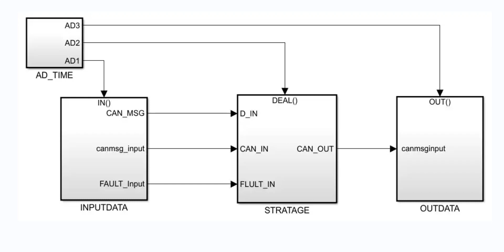The application layer of power battery management system simulink is verified by real vehicle